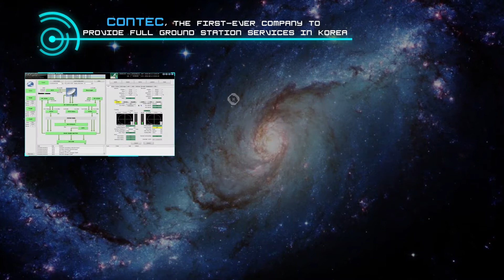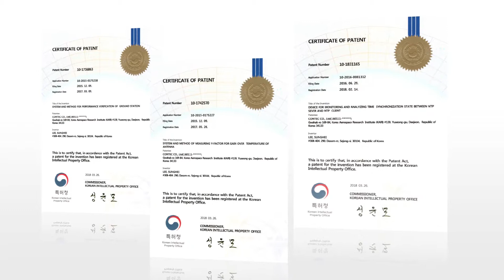CONTEC Space Ground Station Service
Introduce to CONTEC Space Ground Station Services